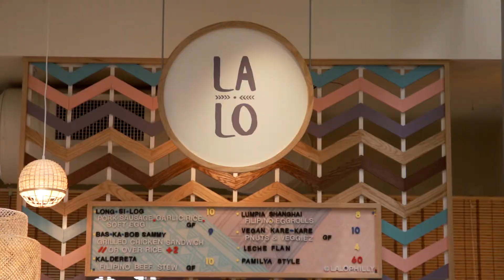Placemaking Works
We have never believed in a one-size-fits-all model.

Equipped with passion and a special expertise, we begin each project with a fresh approach — specific to each site, each neighborhood, each city, and unique to each community.

We are placemakers.